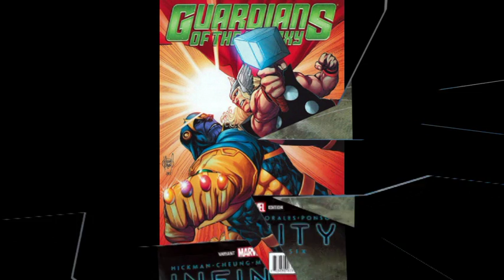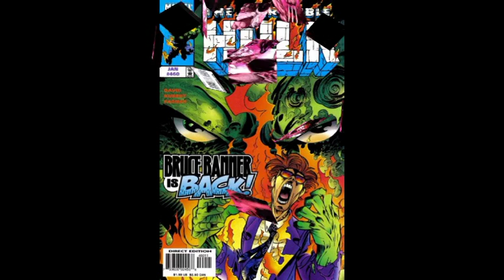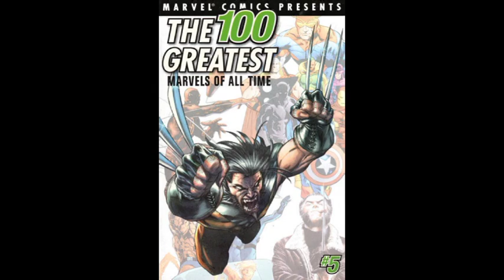Adam Kubert: A Retrospective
After having covered artists like John & Sal Buscema, Neal Adams, Gil Kane, Jack Kirby, Mike Ploog, Gene Colan, Hermann Huppen, Don Lawrence, Klaus Dill, Jim Aparo, Mike Deodato, Alex Ross, Frank Miller, Walter Simonson, John Romita jr. & others on my channel let's take a closer look now at the outstanding work of another amazing artist, I've been fond of since the 80s: Adam Kubert! FULL screen recommended...